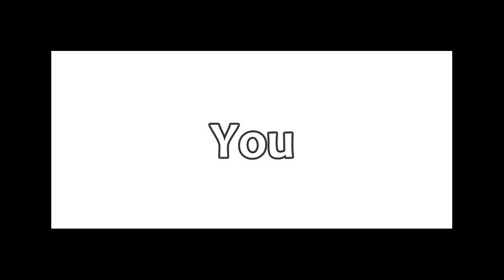POV: You are watching my 166th video